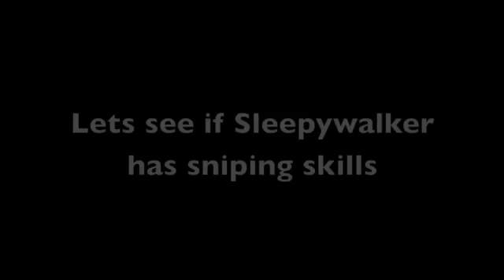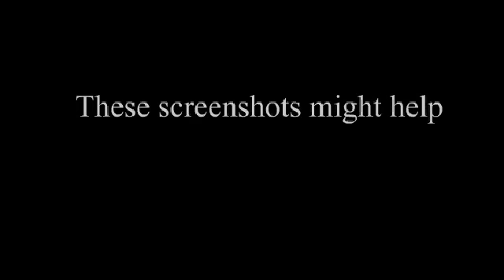Sniper Rifle Tutorial for Halo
This is a guide to help people snipe better in Halo 3.
Warning: Contains High Sarcasm Levels